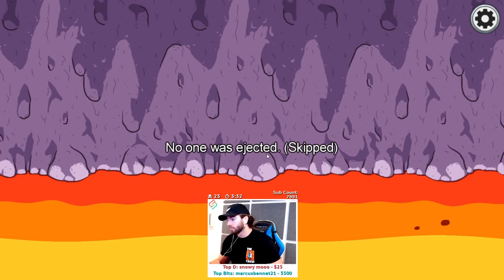Impostor with Hyper and Side! - Among Us